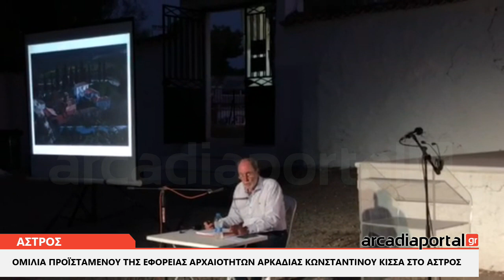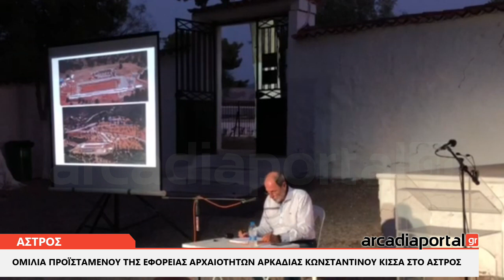ArcadiaPortal.gr Ομιλία Κίσσα στο Άστρος